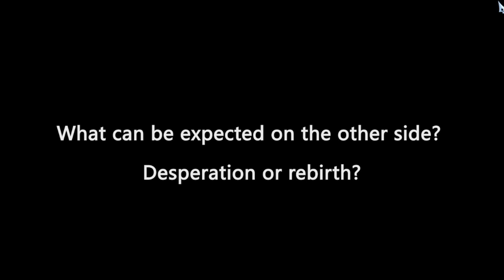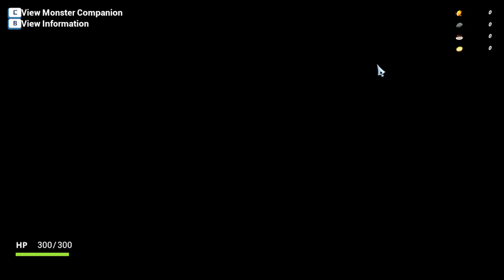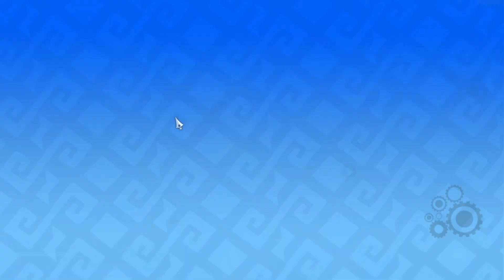I BEAT THE FINAL BOSS ON MY FIRST TRY! | Nigate Tale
So... I tried this game called Nigate Tale and somehow ended up clearing the whole run on my first try, without knowing anything about the game. This game have some performance issues here and there, but the amount of element synergy and different weapons available really make this game fun and action-packed. It is VERY FAST PACED, so you need to be FOCUS MODE all the time, otherwise you'll get destroyed.
I would recommend to always get the resurection goblet at the shops since it gives you a revive + 50% HP or so, which is better than healing for little HP twice, that's how I managed to beat the Final Boss - Loka.
If you want to get the game for yourself, it's on STEAM

Follow me on:
OS: Windows 11 Home
CPU: Ryzen 5 8645hs
GPU: RTX 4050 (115W) 6GB
RAM: 32GB 5600mhz DDR5
SSD: 1TB + 512GB NVMe gen 4.